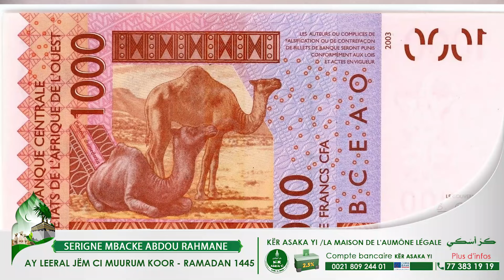Kër Asaka Yi | Muurum Koor /Le montant de Zakat Al Fitr pour l'année 1445H 2024